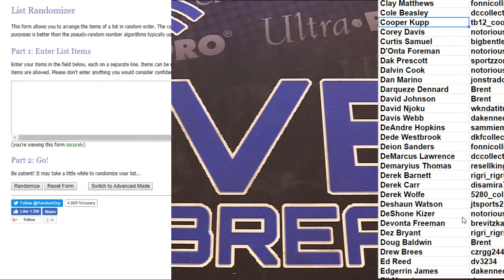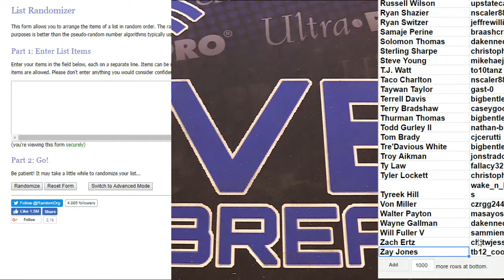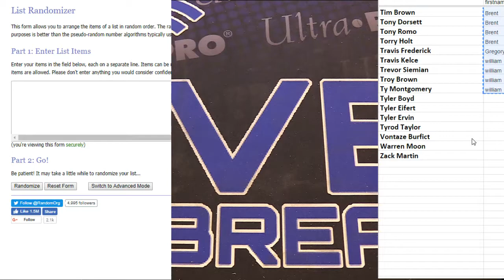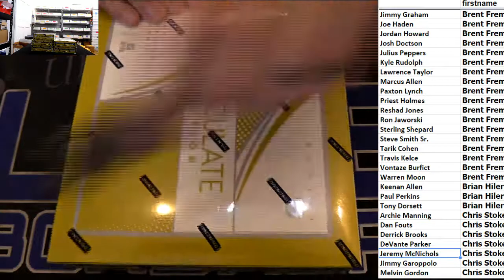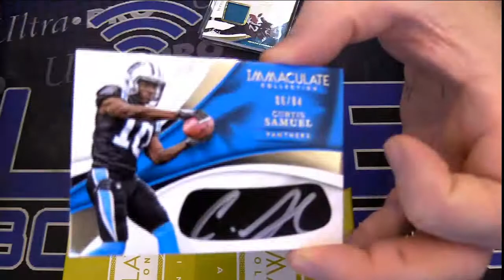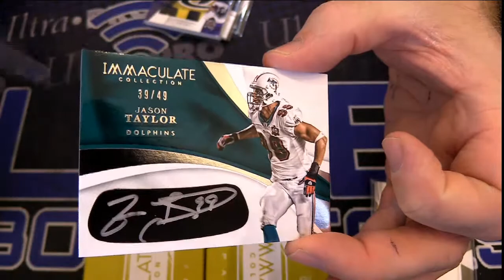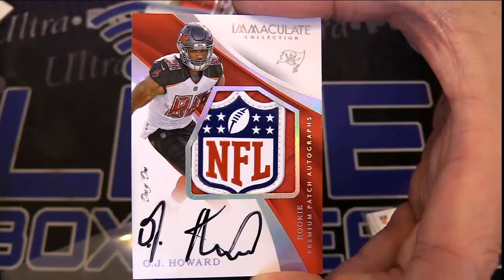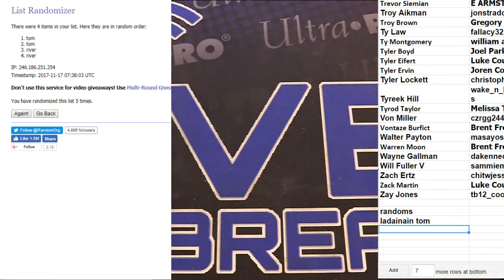2017 Immaculate Player Case #4 LBB EBAY